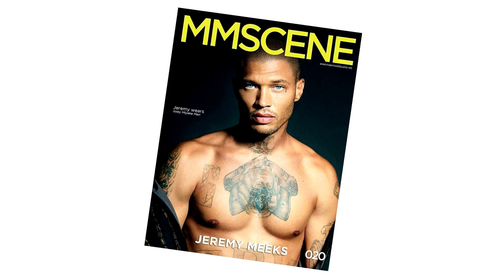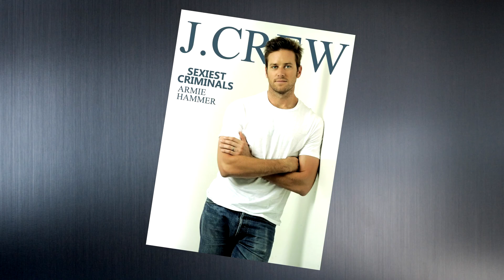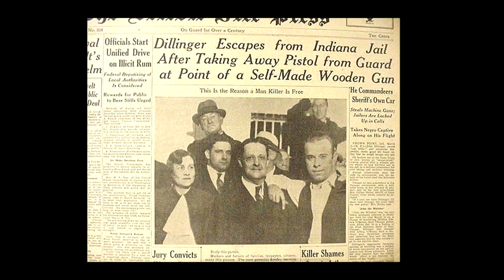10 of The Hottest Criminals Ever!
Sometimes beautiful models get their wires crossed and become criminals. And sometimes criminals are so damn s*xy that they become models. Either way there are some attractive wrong-doers out there and we bring you 10 of the hottest!

#1 Meagan McCullough
Meagan McCullough was drunk and tired, when arrested for a DUI in Tampa, Florida. Three years later her mug-shot became viral as men everywhere became infatuated by the 'Attractive Criminal' and she even received various marriage proposals. She has since changed her name.

#2 JEREMY MEEKS
Possibly the poster child for s*xiest criminals everywhere, Jeremy Meeks' mug shot quickly went viral. A modeling agency quickly overlooked his g*ng related charges and hired him. There were even rumors of modeling agencies fighting it out to see who would dress him for his court date.

#3 ARMIE HAMMER
The Hollywood star  made a special appearance, behind bars when he was arrested near the M*xican border in possession of a small amount of marij**na. His mug shot looks like something out of a J Crew catalog.

#4 ANGELA COATES
Angela Coates was arrested for dis*rderly conduct. However instead of her mugshot looking unflattering the Mi*mi native looked like she was on a photo shoot. The glamour model's  mugshot became so popular that she even received offers for bail long after she has been released from j*il.

#5 LINDSEY EVANS
Yes. Lindsey is one s*xy criminal. The Playb*y pl*ymate was arrested after doing a dine and dash with friends. Unfortunately, she forgot her purse with her ID in. Aaand some marij**na.

#6 Chace Crawford
The Gossip Girl hunk was arrested in his hometown of Plano, T*xas. Crawford and a friend were sat in a car outside of Ringo's Pub when police arrested him for the possession of a j*int. Crawford was quickly released but not before leaving us his rugged mug shot.

#7 SEAN KORY
Kory's arrest stems from a Halloween party where he ass*ulted someone dressed as a news reporter with a tennis racket after "I hate FOX News".  Like Meeks, Kory's rather s*xy mugshot became very pòpular but Kory seems destined to spend considerable time behind bars.

#8 LORENA TAVERA
Miss El Paso Texas was arrested for shoplifting a $69 shirt. Most people quickly forget the silly details on seeing her s*xy mug shot taken when Tavera was being booked in the El Paso jail.

#9 HARRY PIERPONT
Pierpont was a friend and accomplice of the infamous John Dillinger beinmg arrested for a decade of vi*lent crimes, m*rders and bank r*bberies. In 1934, the g*ngster was badly hurt in a j*ilbreak and ex*cuted soon after, but is almost remembered as much as for being an attractive g*ngster as he is for his cr*mes.

#10 STEPHANIE BEAUDOIN
The new 'S*xiest Criminal' on earth, Beaudoin was arrested on 114 counts of home inv*sion, th*ft and the ill*gal ownership of 9 f*re arms. The s*xy cat b*rglar had struck 42 homes and gained further notoriety when pictures of her in a bikini were posted by a local paper. One of her admirers said: Beauboin "will steal your heart, then your stuff."

Which of these criminals did you find the s*xiest?